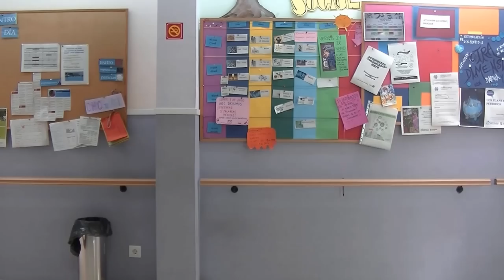Camino a cielo abierto Club Social Actur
Camino a cielo Abierto
Video realizado por los usuarios de Club Social Actur para
Danza trayectos 2015